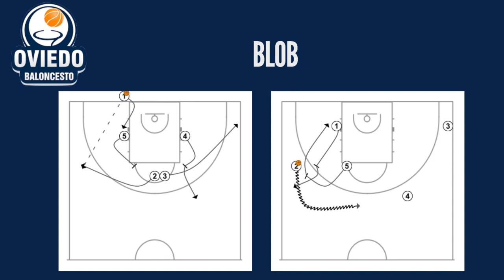Scout. Blob Side P&R + Spanish - Alimerka Oviedo Baloncesto - LEB ORO 23-24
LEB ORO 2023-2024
ENTRENADOR: Javi Rodriguez